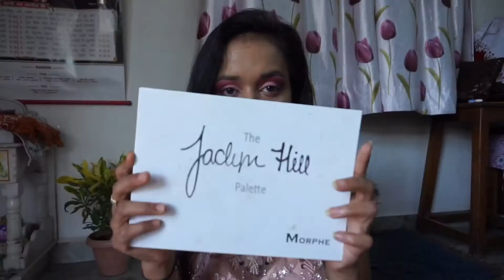Simple Engagement look by Affordable products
Hello guys just created a simple and elegant engagement look can be created by anyone all products used are affordable. You can use whatever you have no products boundary.
Products used:
Hyluronic Acid revitalift1.5%
Neutrogena hydro boost moisturiser
Kryolan orange corrector
Nykka Pre me up Primer
FS22 Derma Base
Forever 52 Foundation
Europe Girl Foundation
Swiss beauty ultimate shadow pallet (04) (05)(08)
Jaclin Hill Morphe Pallet
Europe girl Blushkit
Maybelline highlighter(molten Gold)
Fake eyelashes
Loreal voluminous lash paradise mascara
Wet N wild (bronzer pallet)
Europe girl Compact powder
Kay beauty loose powder (white)
Elf cosmetics Concealer
Elf cosmetics fixing Spray
Swiss beauty lipliner
Trysugar Lipstick